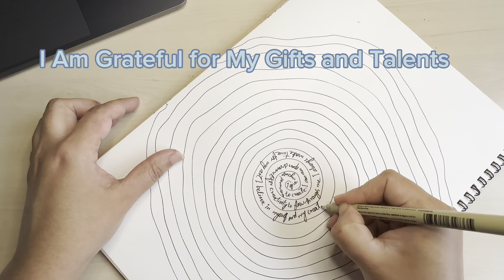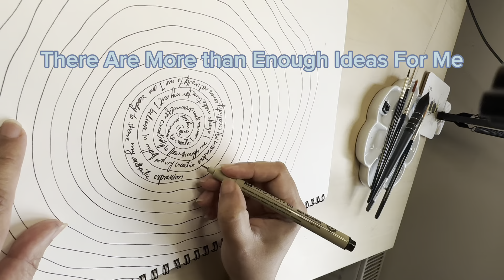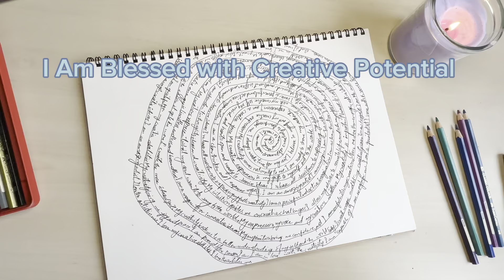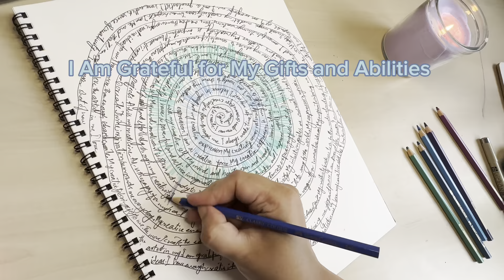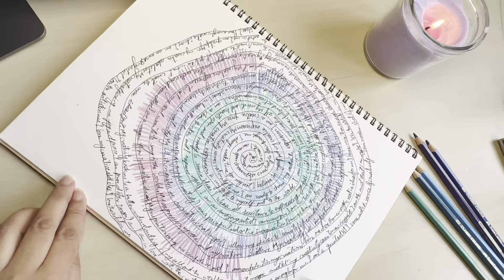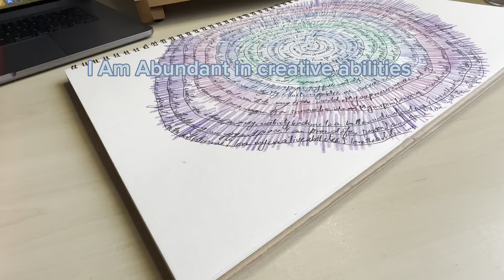Self-love Art Exercise To Boost Your Creativity And Confidence | Zen Art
Today's art activity is a Valentines's day gift to Myself and all the creative souls our there. Hope you like it . I really encourage you to try this for yourself . You will love it.

The Affirmations I used are inspired by a beautiful soul and a fellow creator Erica Pang . Do check her channel .

Cheers!